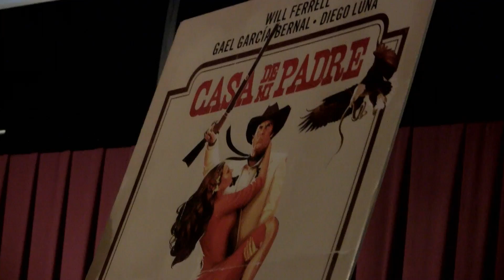Casa De Mi Padre Film Premiere Q&A at SXSW March 13, 2012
In theaters Friday, March 16
Casa de mi Padre